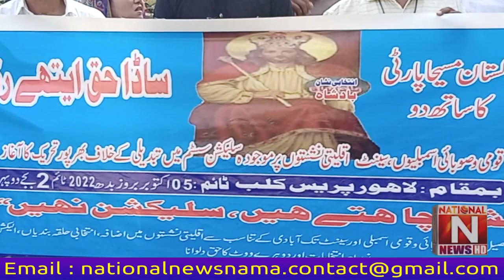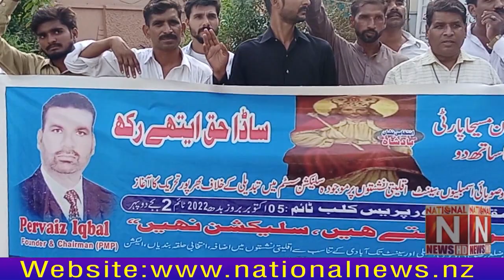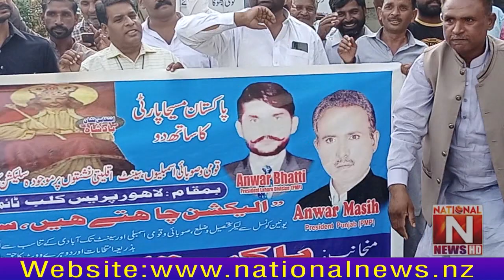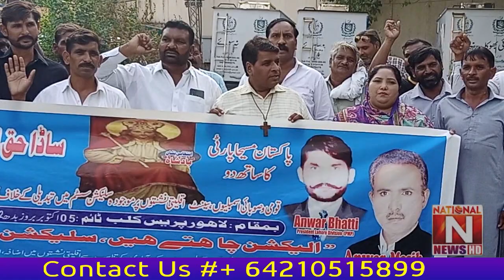(National News Nama)